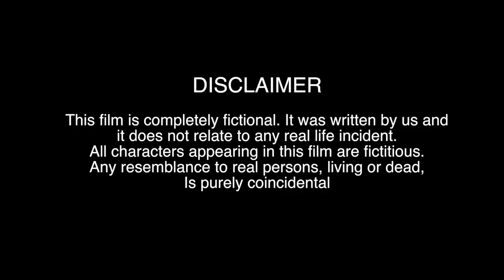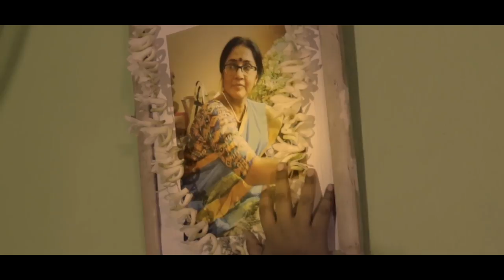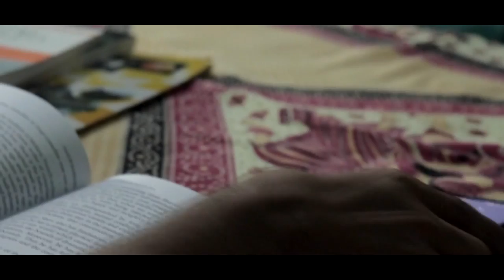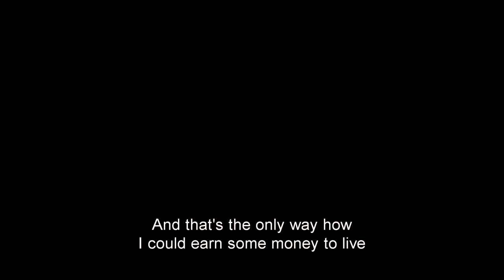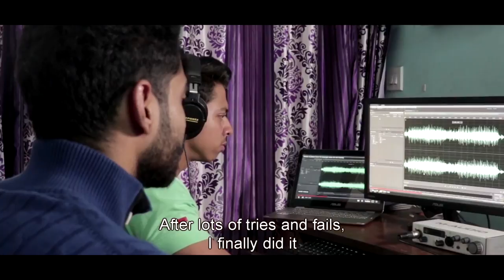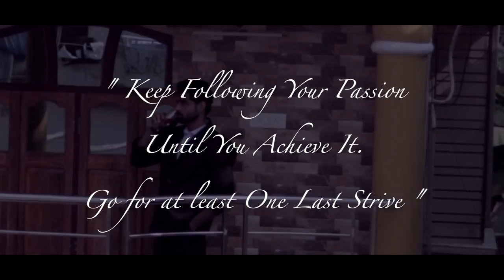One Last Strive | An Inspirational Short Film | With English Subtitles | Tecky World Productions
This is an inspirational film. Its all about struggles and passion. One can achieve anything if he keeps on following his passion and struggle for it. In this film, the main role, Iman Maitra lost his mom at a very young age. His dad took care of him. Even after financial issues, he tried to fulfill all his wishes. One day, Iman even lost his dad. See the film to know what happened then.

Want to host your site for a very affordable price?

Cast:
IMAN MAITRA as Iman
SUBIR KUMAR BISWAS as Iman's Father
BIKRAM SIKHAR ROY as Iman's Teen Age
SURYA KANTA BAGCHI as Iman's Childhood

Raju Darjee as Car Driver
Abhik Banerjee as Scooty Guy in front of car
Suhadip Ganguly as Home Studio Sound Engineer
Sayan Halder as Music Director in Professional Studio
Bidyut as Sound Engineer in Professional Studio

Written By- Rishav Chakraborty
Cinematographer/Director of Photography -Sourav Biswas
Director and Editor- Rishav Chakraborty
Colorist/Editor- Sourav Biswas
Sound/Music- Sourav Biswas
Visual Effects (VFX)- Ayushman Mohanty
Subtitles- Majid Deshmukh
Make-Up- Prabir Sen
Special Thanks to Suma Ganguly

AudioJungle Licensed Musics.